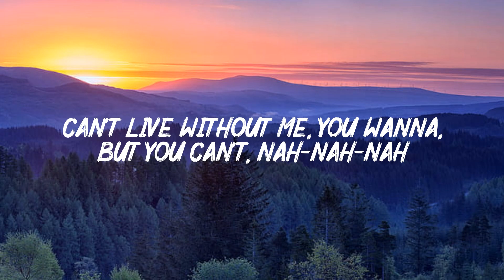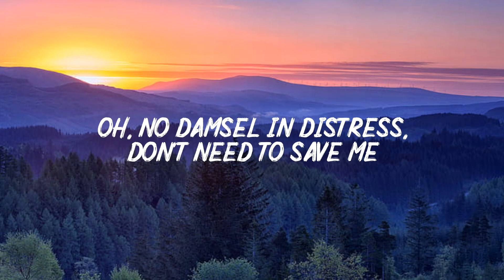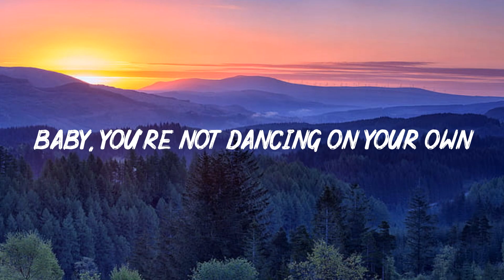Kings & Queens (Lyrics) - Ava Max